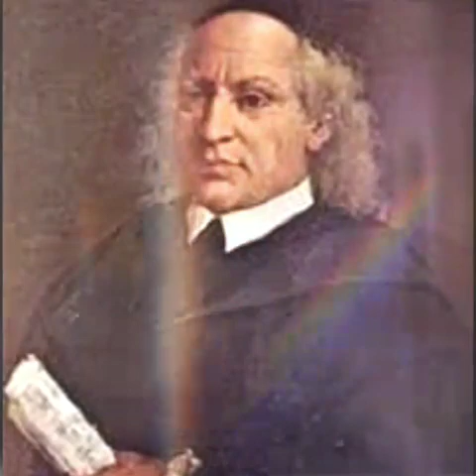परिचय part84 biography brief LeonardoDaVinci greatest personality ever VedangDharashive